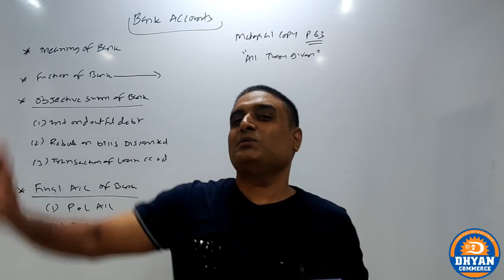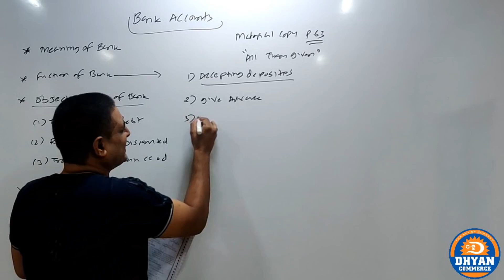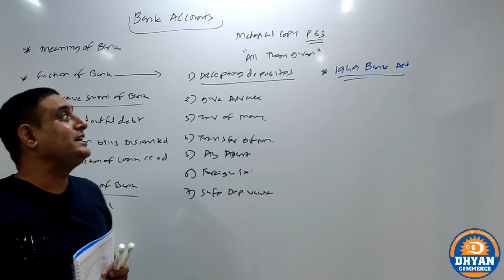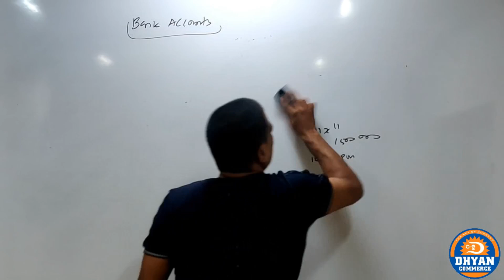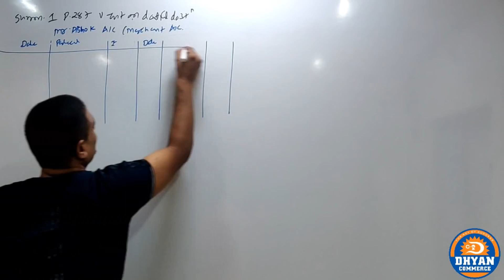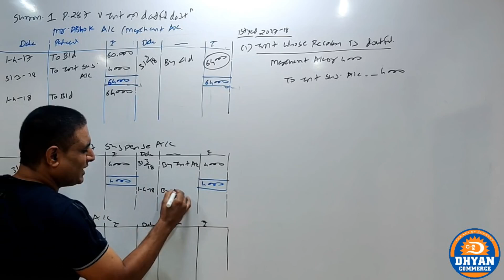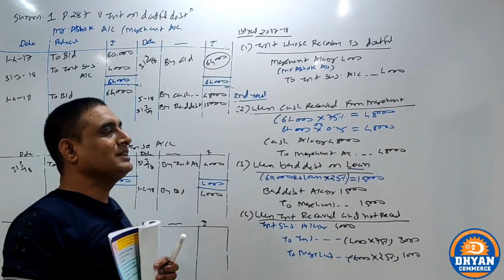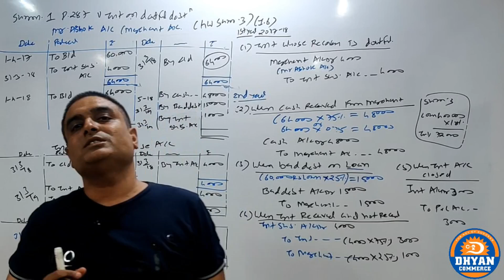Bank Accounts NEP (Lec-1)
IN THIS LECTURE WE STUDY